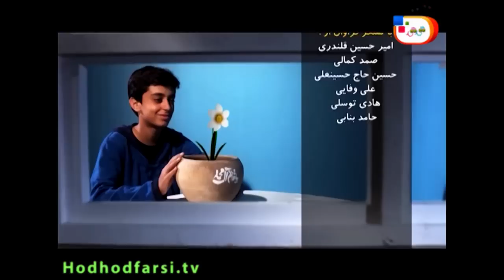سرود انتظار، امام زمان - HodHod TV